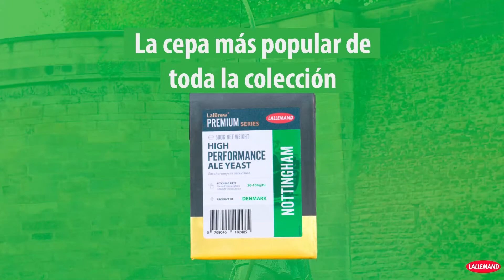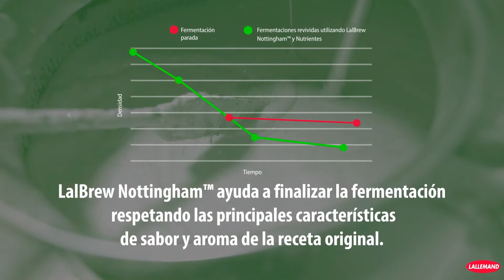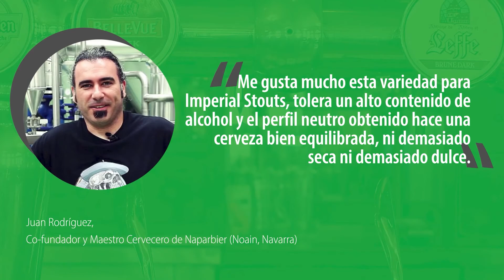LALBREW NOTTINGHAM™ - LEVADURA ALE DE ALTO RENDIMIENTO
Durante décadas, LalBrew Nottingham™ ha sido amada por cerveceros de todo el mundo por su consistencia y alto rendimiento, lo que la convierte en una de nuestras cepas de levadura más populares. ¿Quiere saber más? Vea este vídeo de 2 minutos para saber más sobre ella.